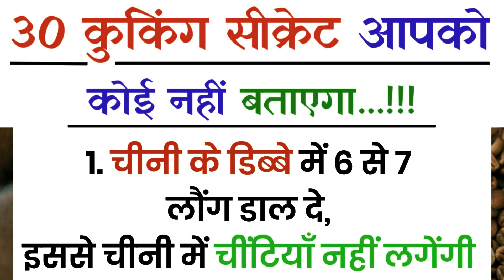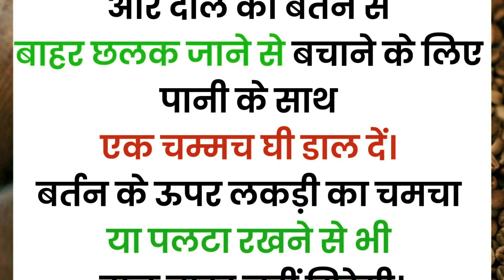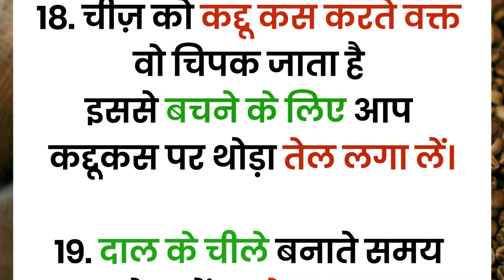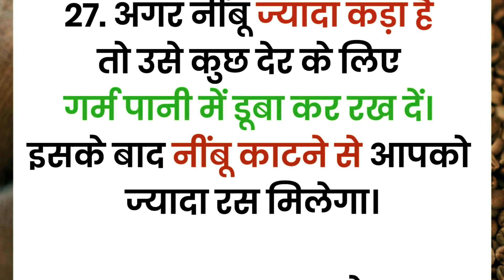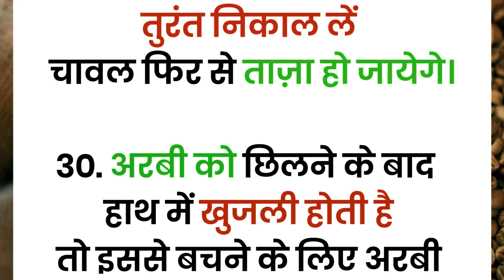30 कुकिंग सीक्रेट आपको कोई नहीं बताएगा | Cooking Tips | Kitchen hacks | Suvichar | Achhe Vichar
30 कुकिंग सीक्रेट आपको कोई नहीं बताएगा | Cooking Tips | Kitchen hacks | Suvichar | Achhe Vichar

30 Cooking Secrets No One Will Tell You | Suvichar | Cooking Tips | Kitchen hacks | Suvichar | Achhe Vichar | Tips and Tricks Point

Thank you guys for watching. We will be back soon! 🙏